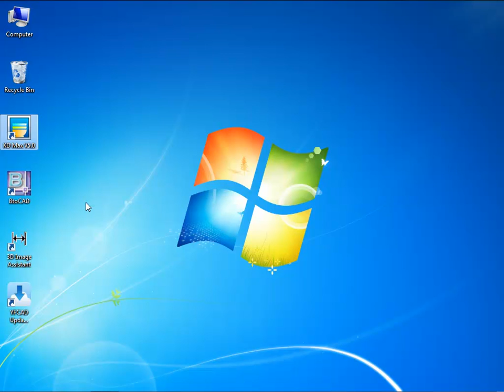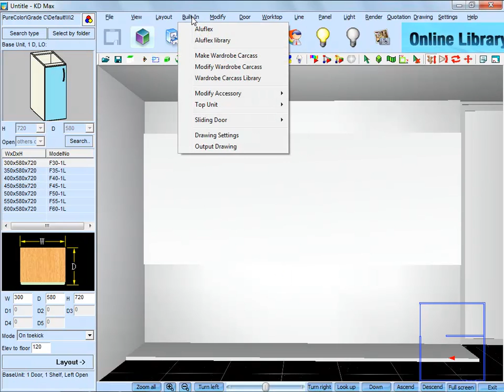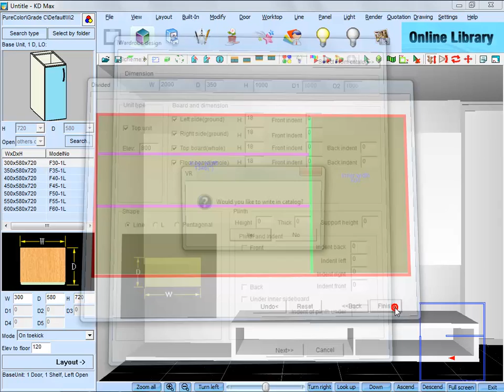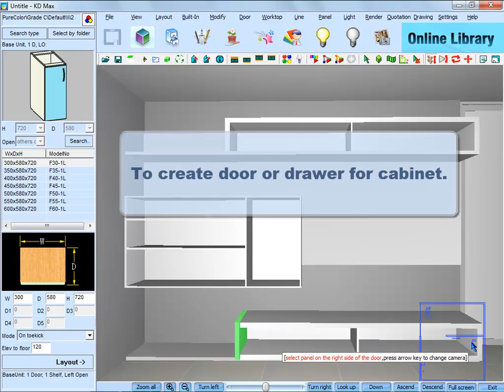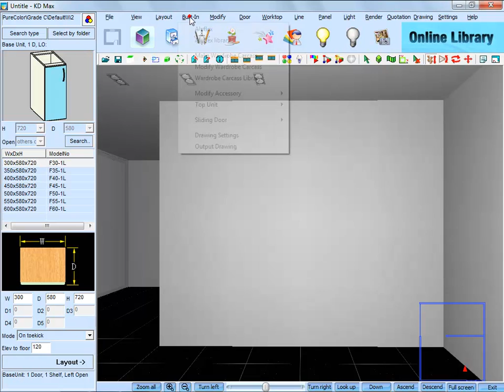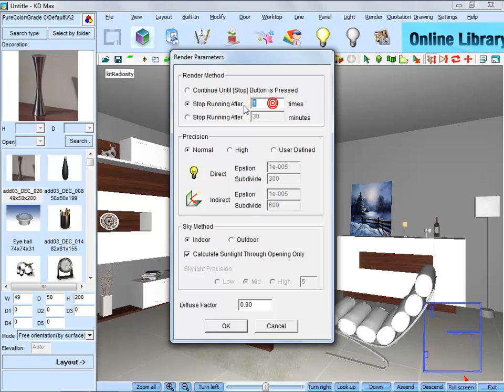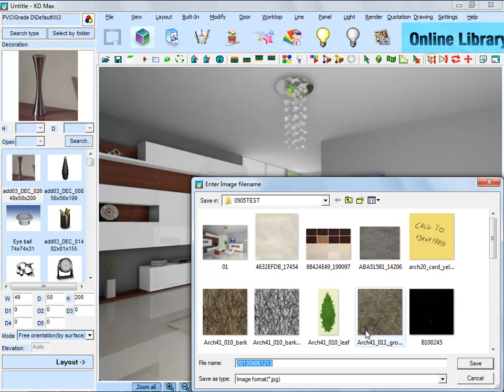KDMax5.0 Livingroom demo